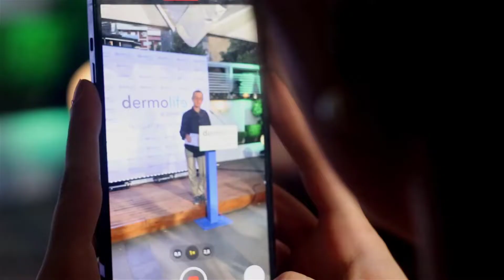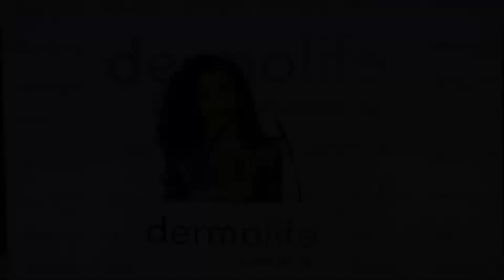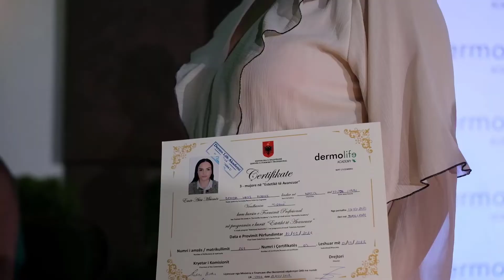Ceremonia e Diplomimit Dermolife Academy - Viti Akademik 2021-2022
Gjithmonë duket e pamundur, derisa bëhet e mundur! - Nelson Mandela.

Ceremonia e Diplomimit Dermolife Academy